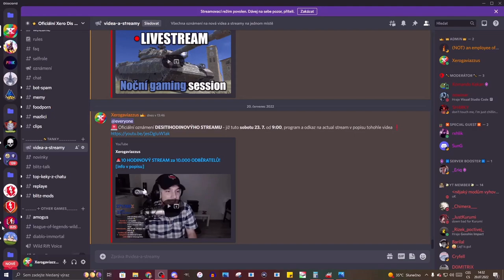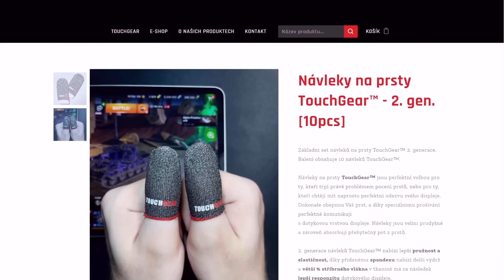SHOP - El Día de Muertos💀 | WoT Blitz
Njoy!

Sponzoři iPadu:
Jiří K.
Pavel Kabát
Kuli Pikle
DRACULA
Tomáš Airy Kořistka
DiraxCz
Kloktator Broken
iTzkoblizek
Thomas Karasek
Iamkosik
agy12
Šam Pus
Henry32_2
Sun203
Pexindr
Scotom
misko torok
_EzGc
EzGc's second acc
ZaseEzgc
Lukáš Šust
Stanik34
Věrný Pes